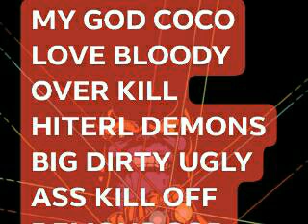CHARLES GOD KING(2)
MY GOD GO BLOODY OVER KILL OFF HITLER UGLY BIG DIRTY ASS UGLYFLY DEMONS KILLED DEMONS KILL GOD PIAN IN WORLD HELL HAVOEN FUR ALL CHARLES GOD FAMILY LOVE CHARLES BIACK 12 FAT CUTE POWERFUL DICK GIRLS TATOO BEYOND BLACK JESUS FOR GOOD